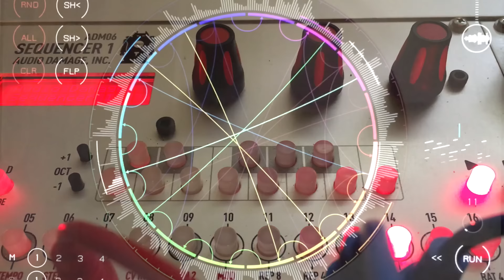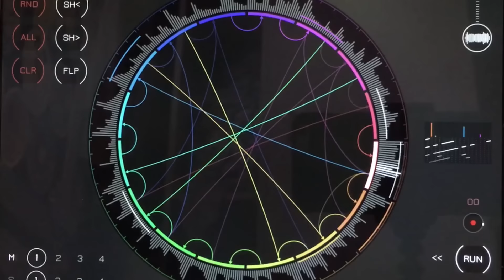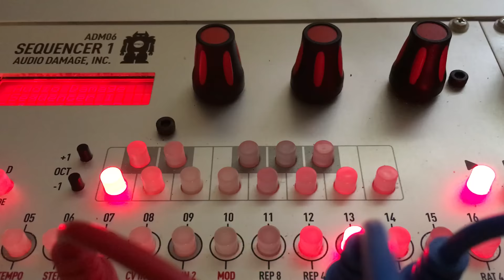Modular Jam 54 "Ditto That"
Drums in Sector (iOS): I tossed 4 reps of the drum loop (Jamstix-AD) into Sector and then setup a probabilistic grid with a fairly straight version of the loop on the bottom of the circle and various effects and glitches on the top of the circle. The grid lines determine whether the pattern will step to the next sector (clockwise starting from 3:00) or jump to one of its possible variant sectors on the top.

Acid Voices
Sequencer 1 driving Rubicon sigmoid
Into the VCF 303 enveloped by itself and modulated by PEG (both channels combined in Maths)
Into uVCA enveloped by VCF 303 (Gate and Accent)
Distortion from module (VCF 303), Angel Lofte Source Plus (tubes) with Klanghelm SDDR (fuzz), and guitar amp

FM Off Lead Voice
Rene driving the STO
STO dynamically LIN FM'd (via Optomix and Maths plus Wogglebug STEPPED OUT) via its own SUB
STO Vari SHAPE modulated by a ramp LFO from Sequencer 1
Into Optomix enveloped by Maths (FALL modulated by another ramp LFO from Sequencer 1) and damp modulated by Rene
Delay in DubStation

SMR Voice
Sequencer 1 giving off gates from: Gate, Accent, CV1, CV2, CV3 and Clock into the SMR CV ins for each channel
Custom scale (basically pent minor)
PEG (slower channel) rotating the scale in time

Robot Sex Voice
Sequencer 1 driving Sputnik 2 and Rubicon
Sputnik 2 FM'ing the Rubicon (dynamic via Maths ch4 being Fall modulated by Sequencer 1)
Maths ch1 (very slowly) cycling CV into the extra exponential input (with attenuverter part way up into positive)
Rubicon triangle out into the Timbre modulated by Sequencer 1

FM Hash Percussion Voices
Rene driving Sputniks and STO
258 FM'ing itself from SUB (dynamically via double PEG [OR] and Optomix or uVCA)
In one patch it's SQUARE from the Waveshape out (modulated by SMOOTH CV OUT from Wogglebug)
in the others it's SINE out into Timbre modulated by PEG envelope(s)
Into the Optomix where it either drones (damp modulated by Rene) or gets enveloped by Maths